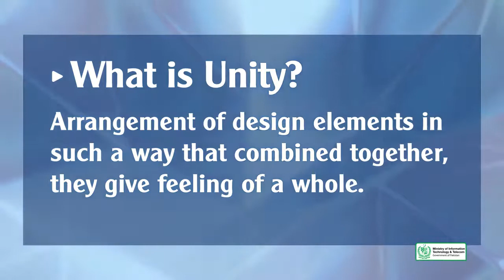Graphic Design - Theory Principles of Design - Unity - Digiskills - DigiSkills Pakistan